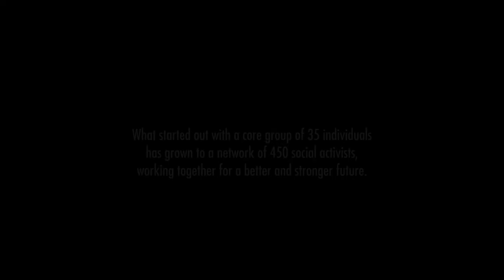“Longing” Documentary - The Trailer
We are currently entering the eight year of the Syrian conflict, with no clear end in sight. The documentary film “Longing” tells the story of a group of young active people with the dream to build peace for Syria. A story of a project named after the people who participate, ‘Active Voices’, that shows the strengths, vulnerabilities and power of Syrians and the people who work with them. It follows the stories of Syrians in Europe and the Middle East and unravels the difficulties they face on a daily basis. There is an emerging gap between Syrians due to the fact they have spread all over the world and are experiencing different contexts. There is also the challenge, for Syrians who moved abroad, to build a new life in their host community. This documentary shows this two-sided challenge from the perspective of the active voices themselves. Listen to their voices, hear their stories and feel their power. They’re longing for peace, but more than that, they are longing for hope. Hope to build a better Syria in the future. Together.

The documentary is part of the Aswat Faeela project, funded by the European Commission​, led by the British Council and implemented through a consortium of partners (including International Alert, Search for Common Ground and Globally Connected. Longing is a film by Edo Landwehr, story by Zita Luiten and Edo Landwehr and produced by Yara El Moussaoui.